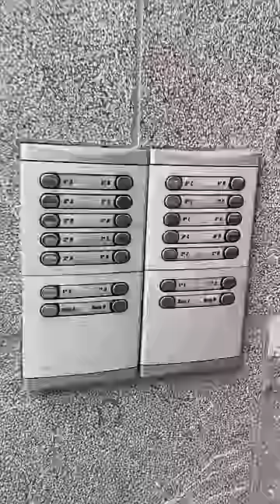Cuando TOCAS un TIMBRE y CORRES🔔🏃🏻